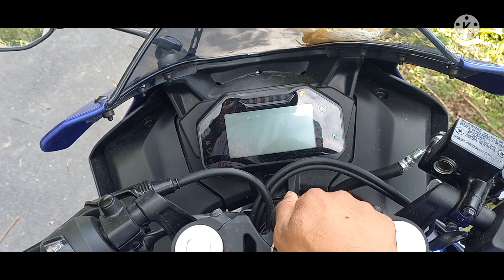R15 -v4 test ride grdai ghumi 💙babbal kuddo risa 👌 chyogenzone#